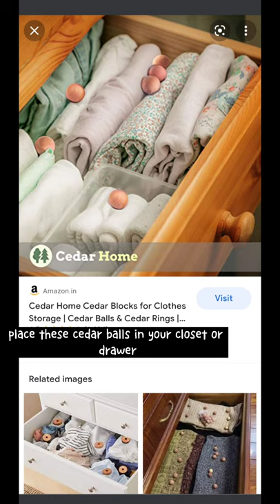Moth ball alternative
I hated the smell of moth balls when I was young. Turns out they are toxic to humans and animals.
I was so excited when I found these cedar balls, they have a pleasant cedar smell and look cute too!